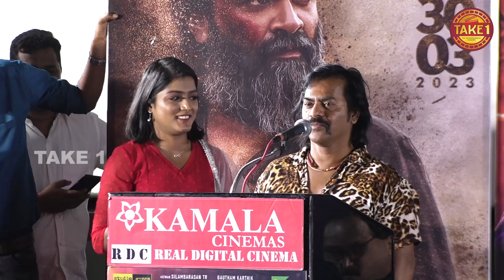"Half trouser போட்டுனு ஓடிகினே இருப்பாரு"- Redin Kingsley Hilarious Speech at Pathu Thala Pressmeet